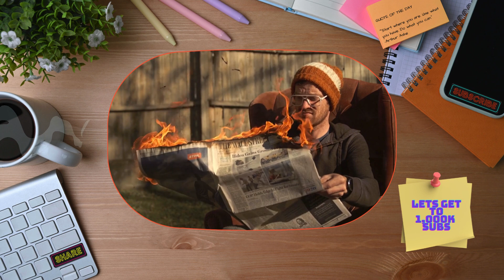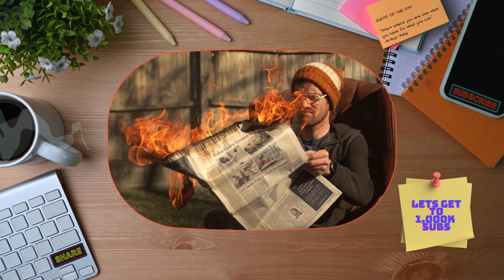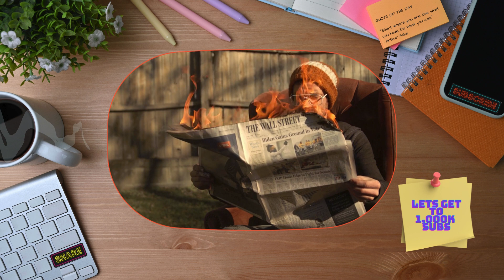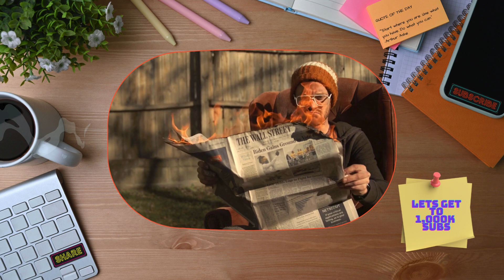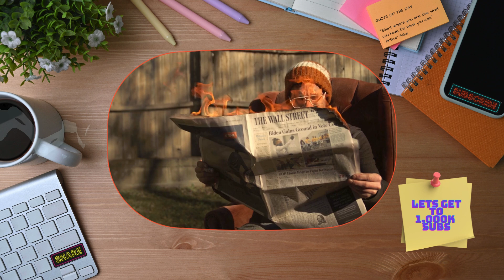Everyone's Pissed Off: Boomers Did This!